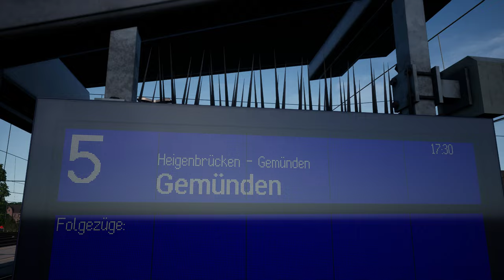Train Sim World 4 | Folge 63 | Mit dem Intercity auf der Spessart Bahn | VIEL KI | BR 101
Heute am späten Nachmittag übernehmen wir in Aschaffenburg HBF den IC 1 auf dem Weg nach Gmünden über Heigenbrüken.. Viel Verkehr erwartet uns..

Viel Spass